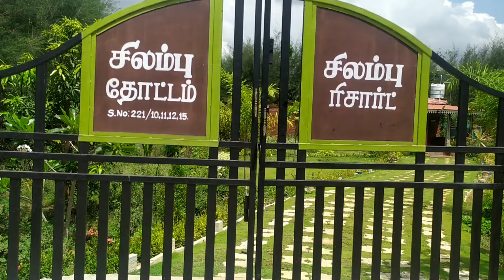What inside my makeup pouch | Dhivya Tamil Vlog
Hello cutie's

Thank you for your support and please keep supporting

WATCH IT, SHARE IT AND ENJOY IT

***SEE YOU ON NEXT VIDEO BYE BYE CUTIES**